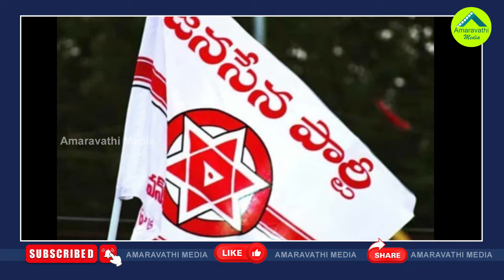ఏపీ సెక్రటేరియట్‌లో పవన్ సన్నిహితురాలు కోట రుక్మిణి| Janasena Kota Rukmini Spotted At AP Secretariat